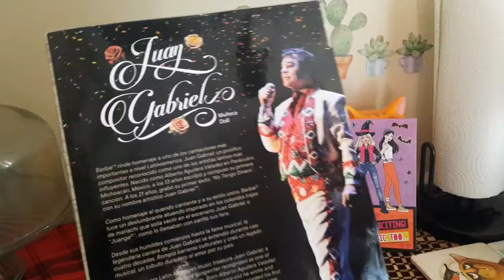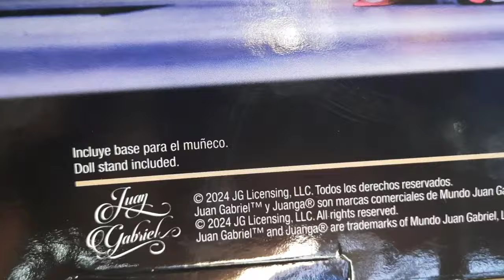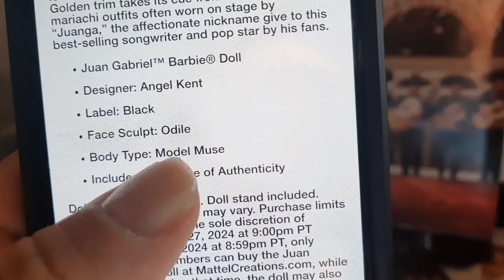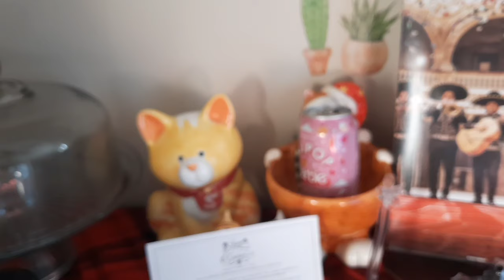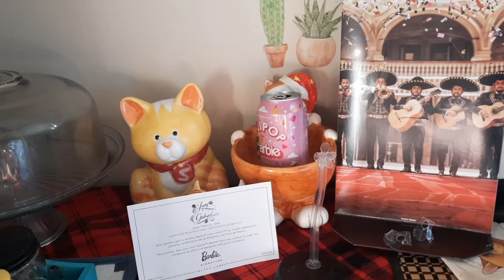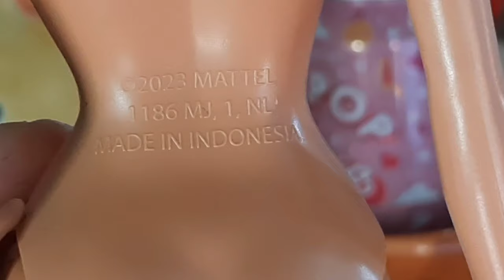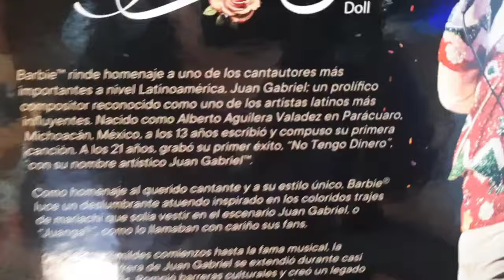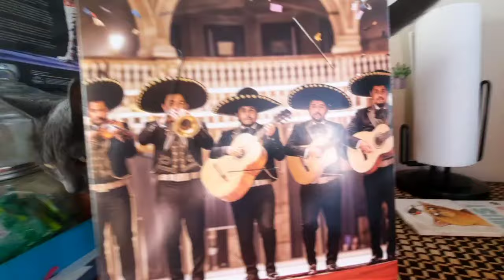Nueva Barbie en honor a Juan Gabriel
Hola amig@s hoy les muestro esta  muñeca Barbie en honor a Juan Gabriel.